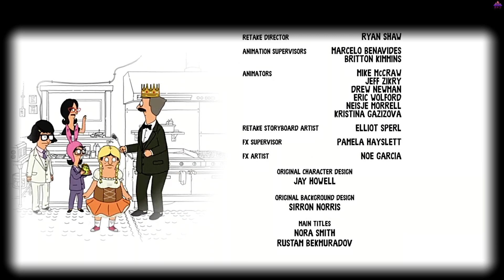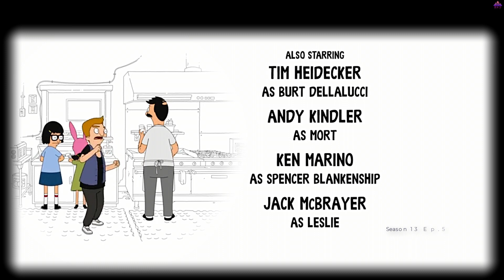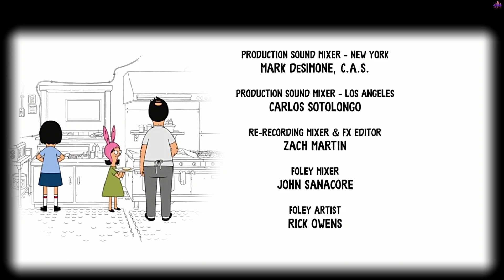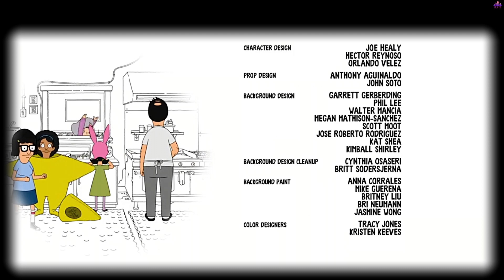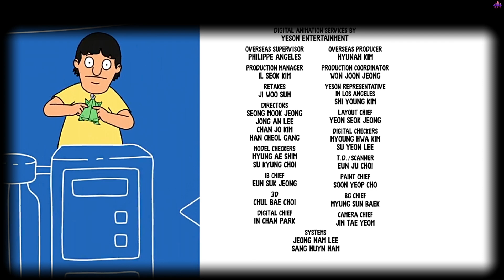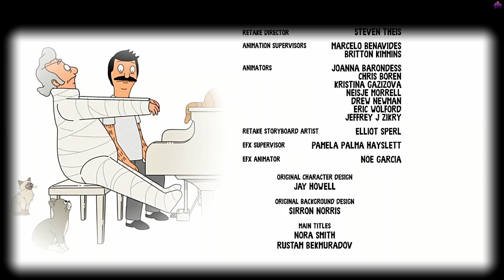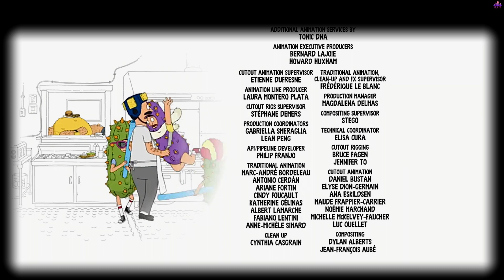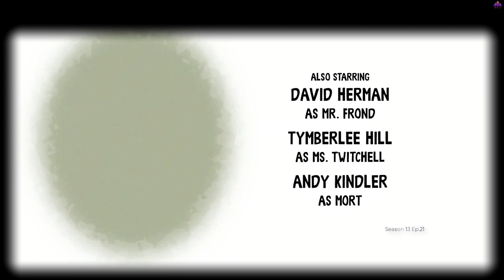Bob's Burgers Outros- Season 13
Bob's Burgers Outros- Season 13. More Season Outros to be uploaded soon. Outro list in order:

S13E1: To Bob, or Not to Bob
S13E2: The Reeky Lake Show
S13E3: What About Job?
S13E4: Comet-y of Errors
S13E5: So You Stinks You Can Dance
S13E6: Apple Gore-chard! (But Not Gory)
S13E7: Read Player Gene
S13E8: Putts-giving
S13E9: Show Mama From The Grave
S13E10: The Plight Before Christmas
S13E11: Cheaty Cheaty Bang Bang
S13E12: Oh Row You Didn't
S13E13: Stop! Or My Mom Will Sleuth!
S13E14: These Boots Are Made For Stalking
S13E15: The Show (And Tell) Must Go On
S13E16: What a (April) Fool Believes
S13E17: Crows Encounters of the Bird Kind
S13E18: Gift Card or Buy Trying
S13E19: Crab-solutely Fabulous
S13E20: Radio No You Didn't
S13E21: Mother Author Laser Pointer
S13E22: Amelia